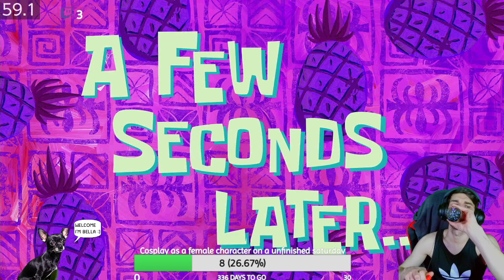WE GOT A NEW SPONGEBOB GAME WOHOO! - Spongebob Squarepants The Cosmic Shake #1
Here you will see the gameplay what i streamed first on twitch enjoy :)